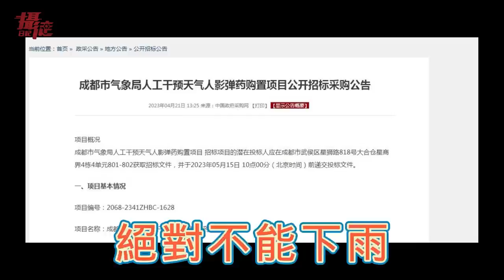全中國為了成都世大運！搞人工晴天，四川農村卻慘遭暴雨...滿街泡水車